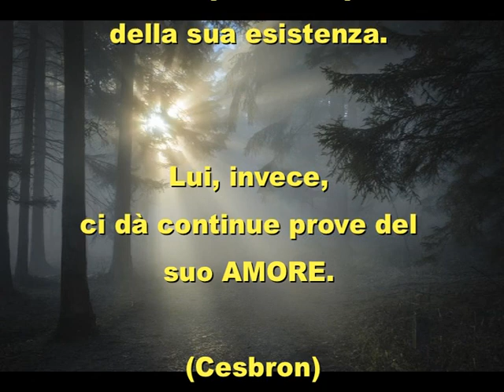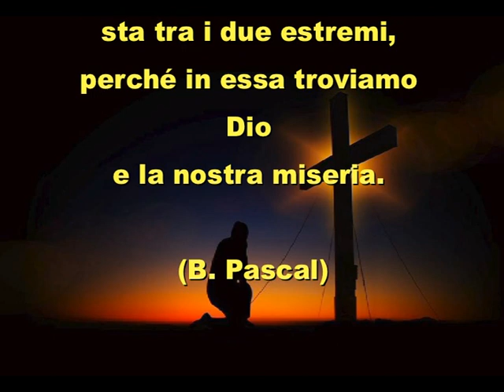DIO, ESSENDO PADRE, DESIDERA CON CIASCUNO DI NOI UNA RELAZIONE CONTINUA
Dio ti ama. Gli interessi personalmente, continuamente, appassionatamente, prova la tua gioia in te. Gli sei necessario, il tuo cuore lo rallegra, la tua indifferenza lo stupisce, la tua amarezza lo strazia. Vuole con te una relazione continua. Se non credi a questo, se non ti senti sollevato da questa certezza significa che non hai capito che Dio è Padre.
(L. Evely)

Da Dio aspettiamo prove della sua esistenza. Lui, invece, ci dà continue prove del suo amore. (Cesbron)

La conoscenza di Dio senza la conoscenza della propria miseria genera l'orgoglio. La conoscenza della propria miseria senza quella di Dio genera la disperazione. La conoscenza di Gesù Cristo sta tra i due estremi, perché in essa troviamo Dio e la nostra miseria. (B. Pascal)

Se Dio mi ha tratto dal nulla è segno che Egli è stato attratto dal nulla per avermi, dunque più sono nulla e più mi nascondo nel nulla più Egli mi cerca e mi infonde se stesso.
(P. Albino Candido)